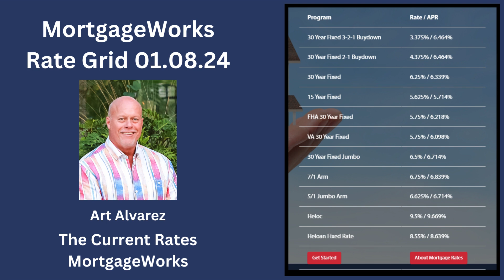Home Loan Interest Rate Update 1.9.23 - MortgageWatch with Art Alvarez - MortgageWorks, Ca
At MortgageWorks we believe that the mortgage process isn't as simple as some lenders would have you think or that the appropriate mortgage products can be delivered by technicians with limited training and experience. Instead, we believe we provide an unsurpassed level of objective, personalized service to our clients by combining our consultative approach with a strong commitment to training and product knowledge.

Our mission is to serve our customers with honesty, integrity and competence. Our goal is to provide home loans to our clients while providing them with the lowest interest rates and closing costs possible. Furthermore, we pledge to help borrowers overcome roadblocks that can arise while securing a loan.

Art Alvarez, Broker/Owner of MortgageWorks, has nearly 40 years of experience in residential mortgage loan originations, starting as a loan officer in January 1982 after graduating from Claremont McKenna College with a B.A. in Economics, and continuing on to hold management positions with commercial banks and mortgage banks with a national presence. He founded MortgageWorks with Craig Loe in October 1997.